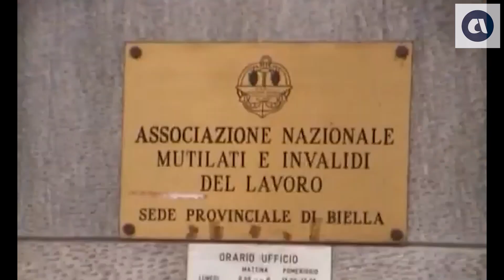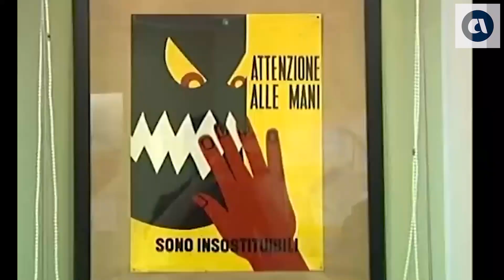Open data Inail, andamento delle denunce di infortuni a Biella nel 2023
Fonte: Tg Biella h.13:00 del 20 febbraio 2024 -  ReteBiella Tv